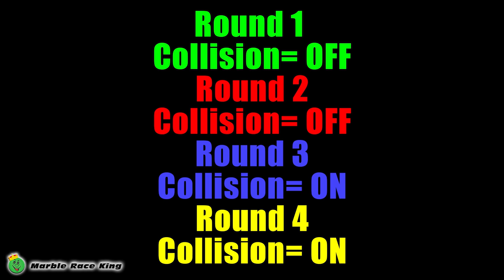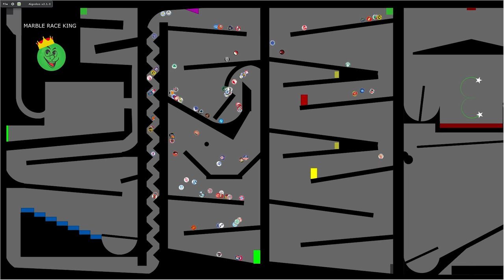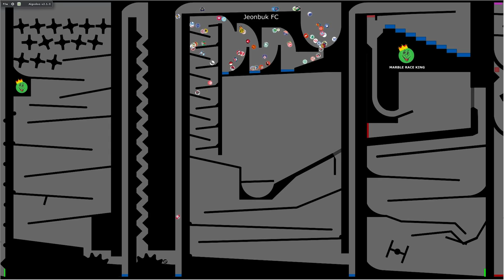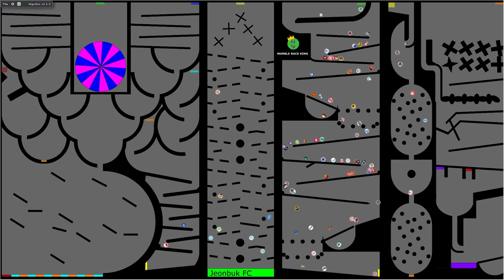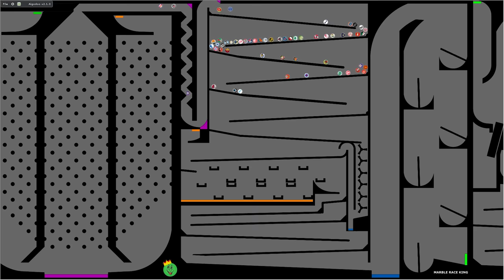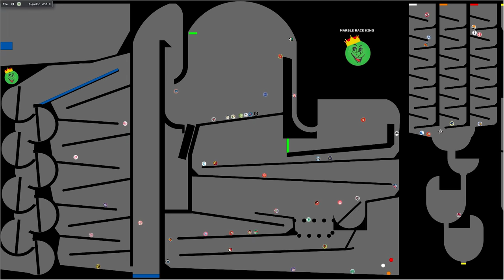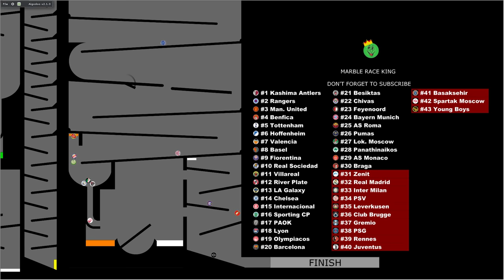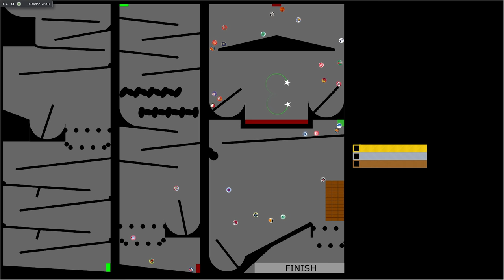100 Clubs Elimination Marble Race 3 in Algodoo \ Marble Race King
100 clubs football marble race with 4 rounds of racing. Football clubs from all around the World! Watch this football marble race and find out which football club is the best in the World!?